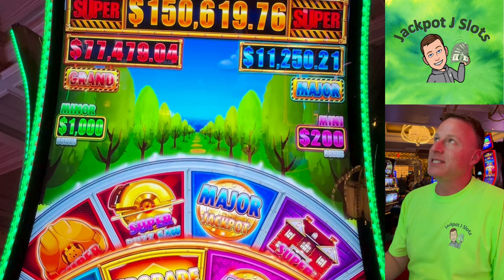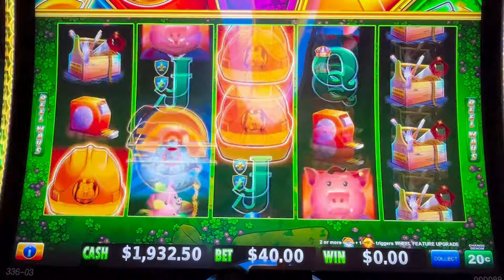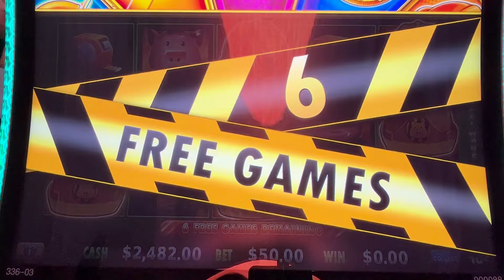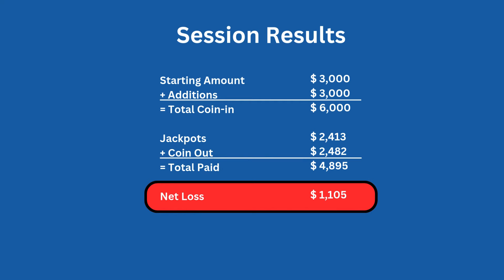Wolf Howl on Huff & Even More Puff for a big jackpot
Taking on the ultra high limit version at Bellagio in Vegas and got out alive…ish.